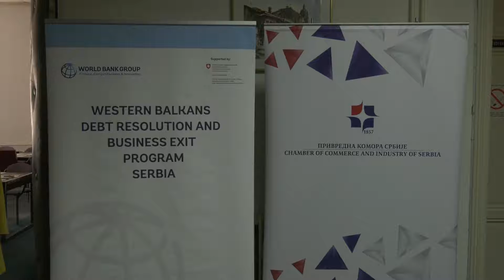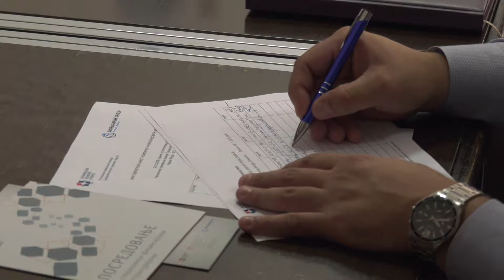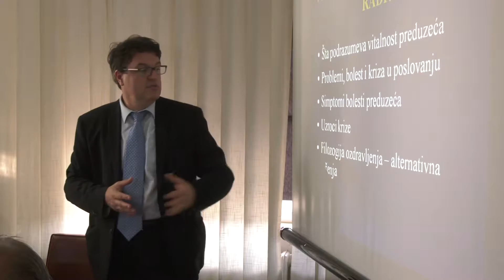Parlament privrednika raspravljao o rešavanju sporova alternativnim putem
U prostorijama Regionalne privredne komore Srednjebanatskog upravnog regiona održan je tematski sastanak Parlamenta privrednika u proširenom sastavu, a na temu “Kako održati vitalnost kompanije i konsolidovati poslovanje”.

Prof. dr Dejan Erić, dekan Beogradske bankarske akademije, govorio je o održavanju vitalnosti preduzeća, upoređujući to slikovito s ljudskim zdravljem.